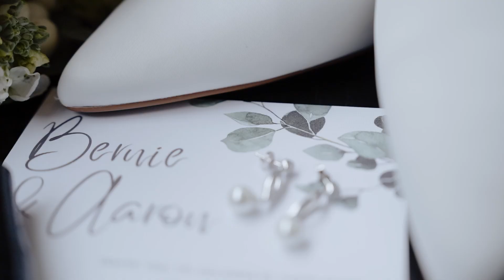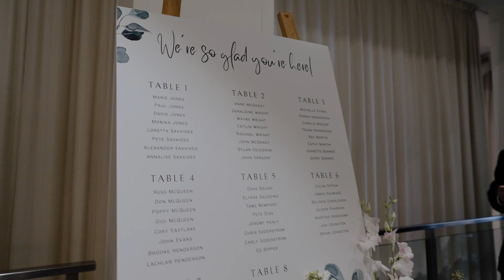T-One Image Wedding | Bernadette & Aaron's | Wedding Film | Leonda by the Yarra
Wedding Venue - Leonda by the Yarra

Hair-Hair By Neveen
Make-up- Amanda Rose Piccolo
Wedding Gown - Raffaele Ciuca Bridal
Celebrant- Anna Smale
Florals- Ruby
Entertainment -Melbourne Entertainment Company
 Car hire -Melbourne Corporate Cars
Cookies- Cerrasistas Cookie and Co

04127 Highlights xx